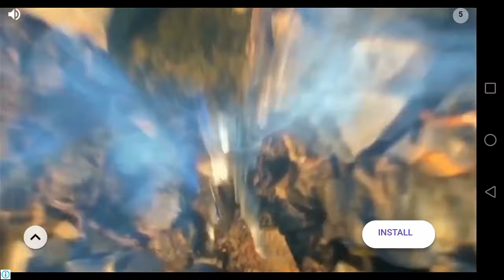BURN ROAD CAR RACING Gameplay Android Games 2019